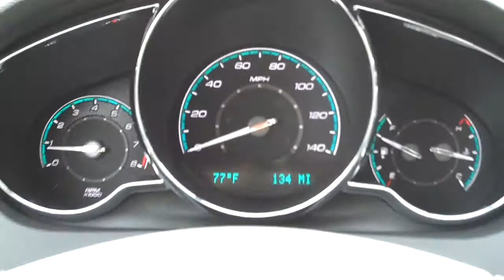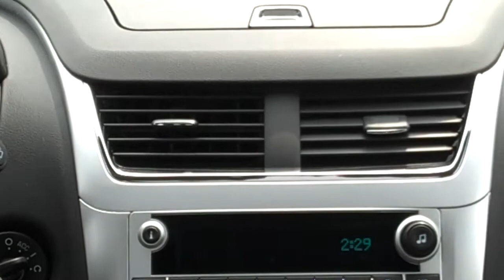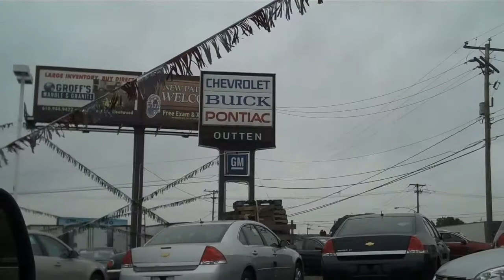2010 CHEVROLET MALIBU LT OUTTEN GM.mp4